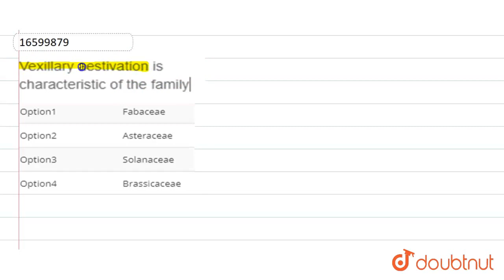Vexillary aestivation is characteristic of the family | 11 | MORPHOLOGY OF FLOWERING PLANTS | BI...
Vexillary aestivation is characteristic of the family
Class: 11
Subject: BIOLOGY
Chapter: MORPHOLOGY OF FLOWERING PLANTS
Board:NEET

👉 Have Any Query? Ask Us.